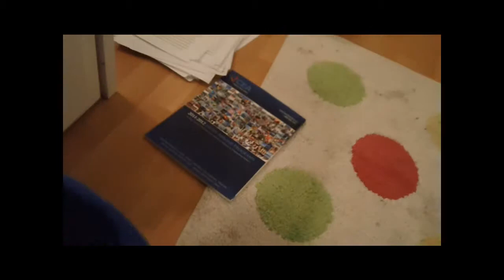Why I'm Going to Sevilla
Thought ya'll might want to know a little bit about me any why I am going to Sevilla.  I got a little carried away so I had to edit it to make it shorter... lol :)